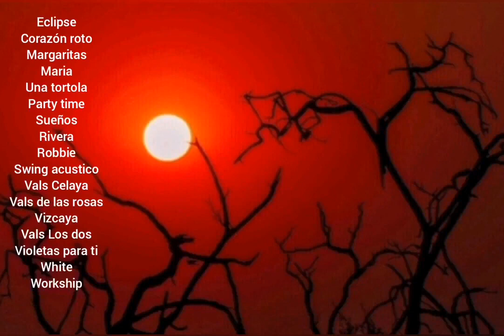FLORES Y VIOLETAS PARA TI (Versión Original Mp3)